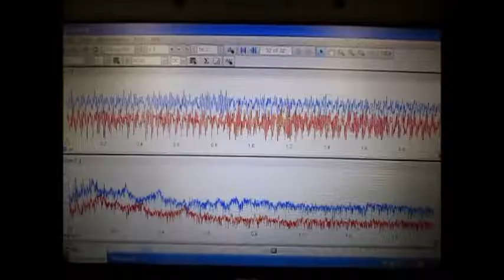超音波によるステンレス部品の表面改質（ultrasonic-labo）